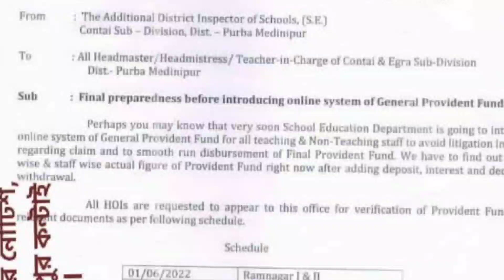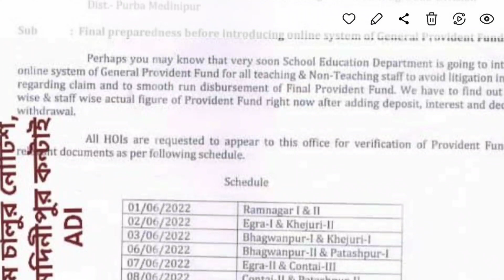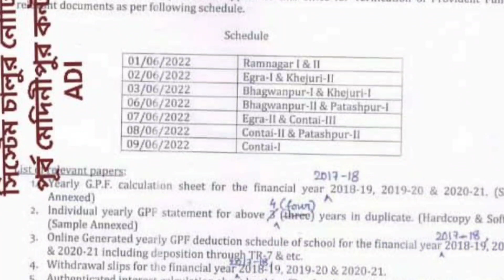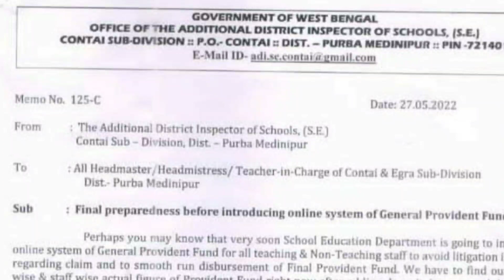শিক্ষক ও শিক্ষাকর্মীদের অনলাইন পি এফ চালু সংক্রান্ত গুরুত্বপূর্ণ নোটিশ | wb teacher online pf news